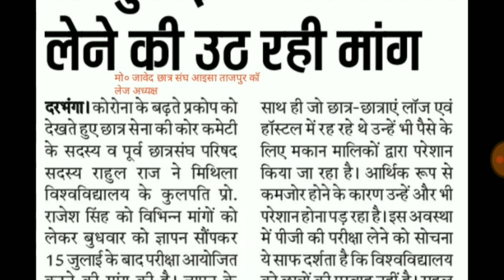Lnmu part 1,2 and 3 examination information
Hello friends !!!

In this video I will tell you about the lnmu examination information.

Send 10 rupees in either Phonepe number : 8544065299 OR Paytm number : 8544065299

Then you will successfully joined our whatsapp group.